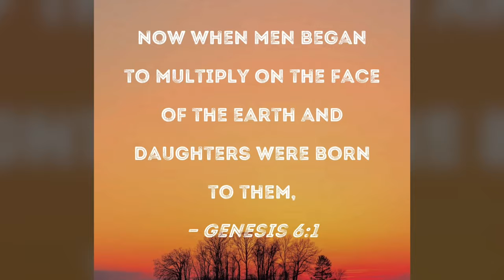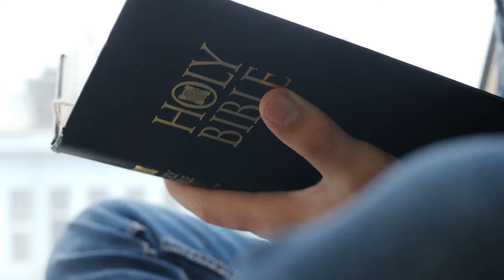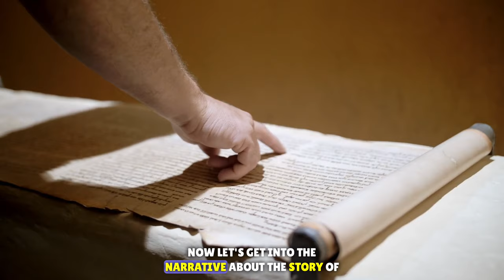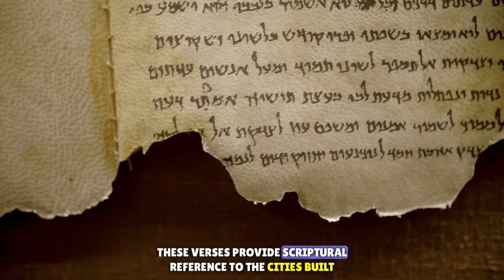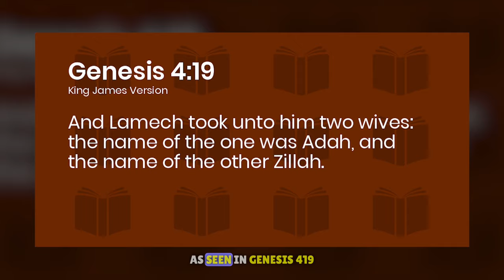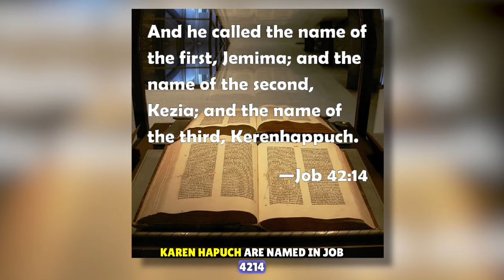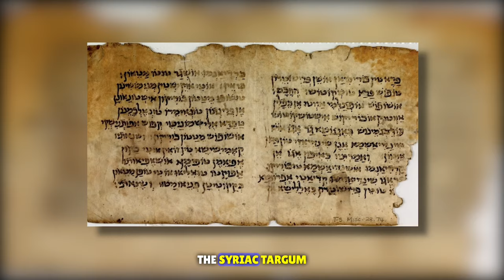Revealing the HIDDEN STORY Of The 3 Daughters From Noah! (Bible Secrets Explained)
Here, let’s explore the mysteries of the Bible as we delve into the hidden story of Noah's three daughters-in-law! These unsung heroines played a crucial role in the survival of humanity after the Great Flood, yet their names remain shrouded in mystery. So, today, let’s dive into the video to understand their untold contributions and the pivotal moments they experienced.

The Bible tells a story about a huge flood that changed everything. But something is missing—they don't talk about three very important women for the future of humanity. In this world where powerful forces guide destiny, this massive event happened that totally transformed life on Earth.

For 40 days and nights, it didn't stop raining. Imagine that—constant rain, turning everything into a whole new world. On that special day, a man named Noah, his sons, their wives, and loads of animals began an incredible journey. Can you picture it? Huge animals walking beside tiny
insects, all alongside beautiful birds.

They all boarded this enormous boat called the Ark. It became a safe and peaceful home for every kind of creature, a refuge in the middle of all the chaos caused by the flood. When the heavy rain kept pouring, God closed the boat's door to keep Noah and the others safe from the rising waters.